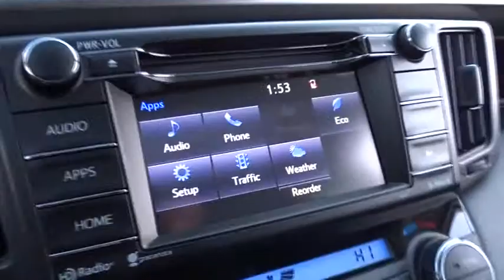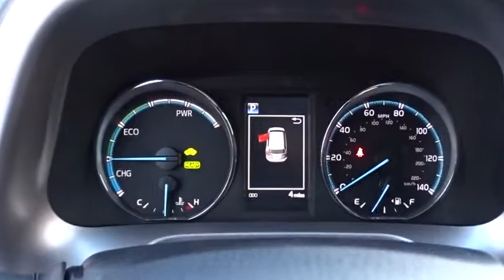2016 Toyota RAV4 Hybrid Countryside, Oak Lawn, Calumet city, Orland Park, Matteson, IL 16386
2016 Toyota RAV4 Hybrid

6941 South Western Ave.